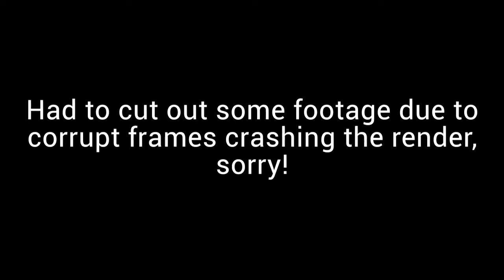Another New Update! | Dead Cells #6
Hey guys! Welcome back to Dead Cells! There's been another new update and it's time to finish our run!

Selene
Crystal